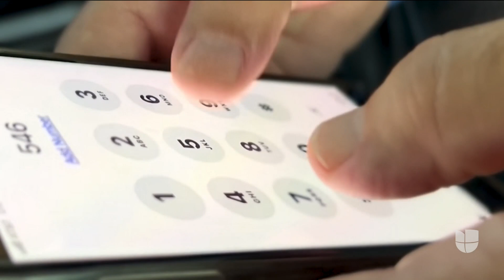Autoridades de Los Ángeles capturan a sospechosos de robar varios negocios, pero todos están libres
Michael Moore, jefe de la policía de Los Ángeles, anunció este viernes la captura de estos señalados de cometer al menos 11 robos con un botín total de 338,000 dólares. Sin embargo, ninguno de los detenidos, entre los que hay menores de edad, pasó la noche en la cárcel. Un abogado nos explica a qué se debe esto.

Patricia Janiot

Félix de Bedout